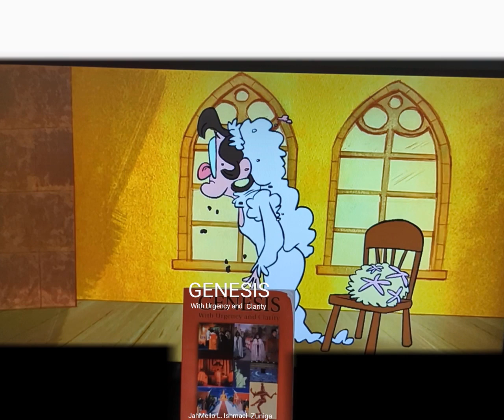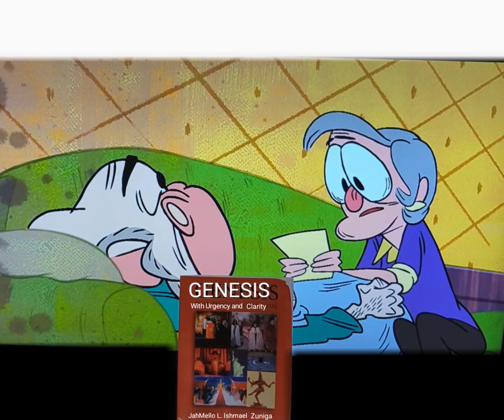SANTITY AND LONGEVITY OF MARRIAGE: